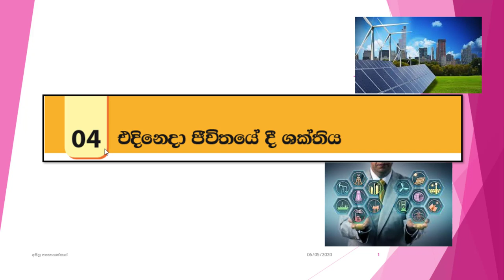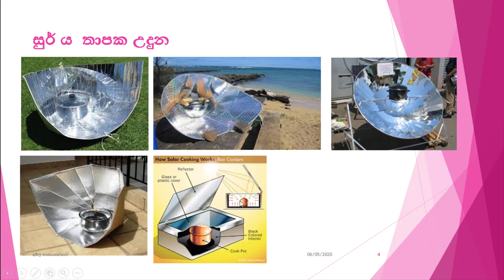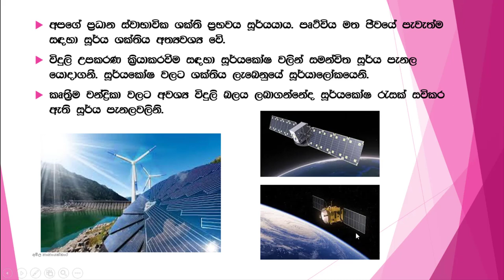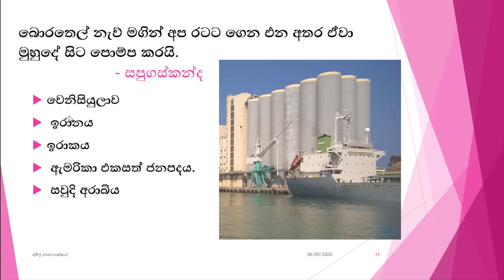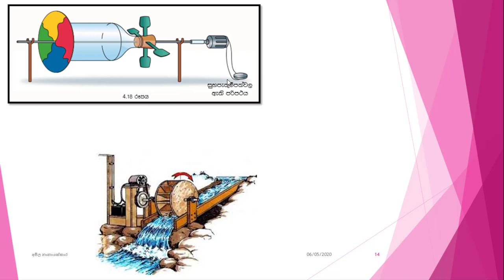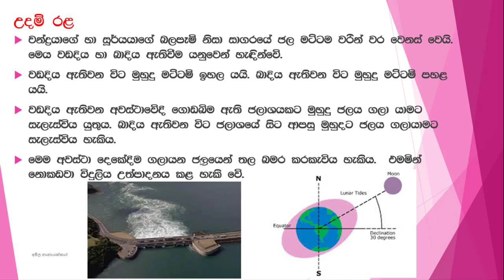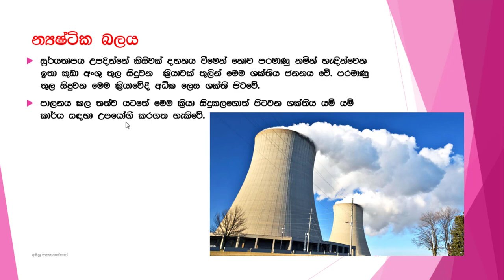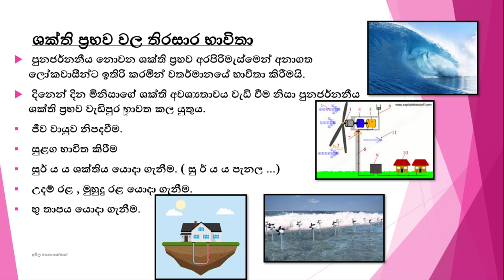Grade 6 science 6 වසර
This lesson is about the energy sources used in day to day life activities.
This lesson will help you to understand renewable energy and and non renewable energy sources correctly as well as about the sun, wind, tidal waves, sea waves, nuclear power, geothermal energy.. ❤️